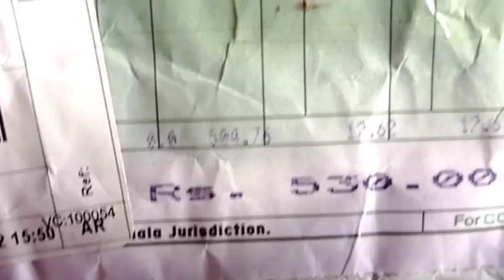Colours Trendz /My 20th kurti ഇത് കൊള്ളാമോ review